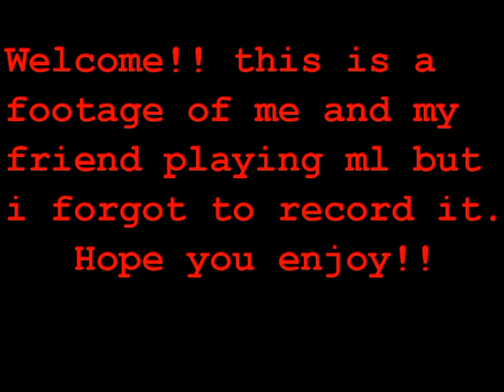Great Moments Using Cecilion // MLBB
Sadly, this footage was capture from my friend's phone so everything is from his pov. I hope you enjoy